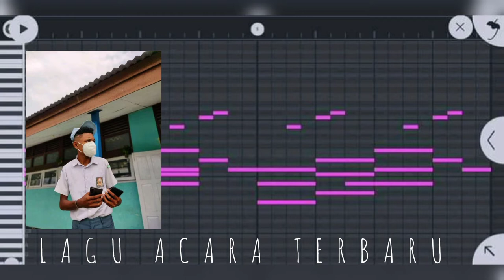🌴Lagu acara terbaru Theo mirino mtc🌴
Dilarang keras untuk meng-upload ulang tanpa sepengetahuan saya

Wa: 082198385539